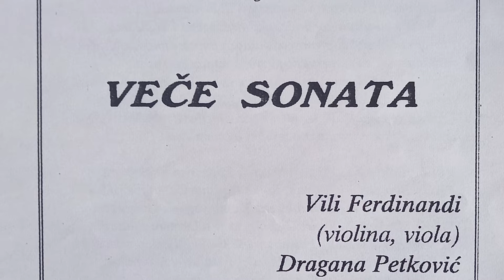Vili Ferdinandi i Dragana Petković - Violin Sonata in G major, BWV 1019 (J. S. Bach)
violina: Vili Ferdinandi
klavir: Dragana Petković

Allegro 0:00
Largo 4:02
Allegro 6:05
Adagio 9:26
Allegro 12:39

KIC „Budo Tomović“, Podgorica, 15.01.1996.